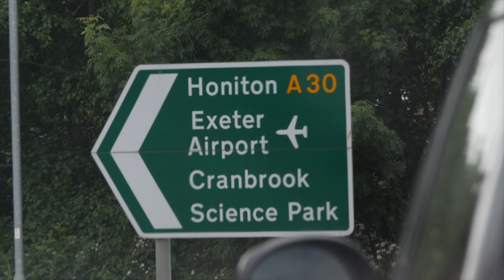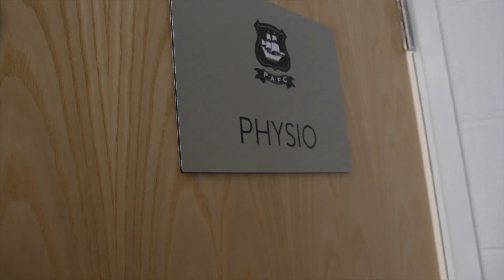Macca's Pilgrimage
Members of our media team became airport chauffeurs for the arrival of Macaulay Gillesphey last week.